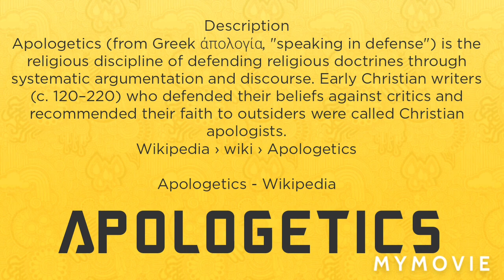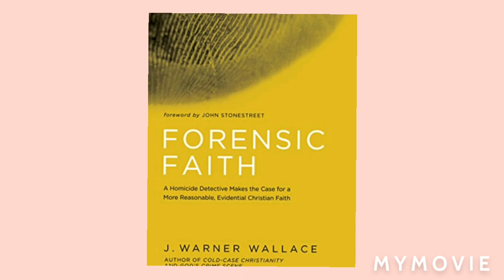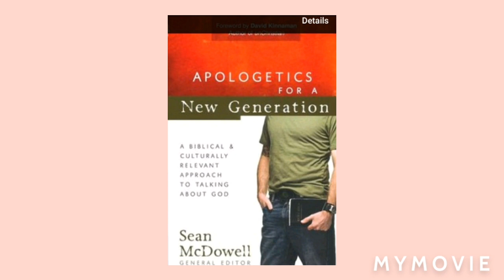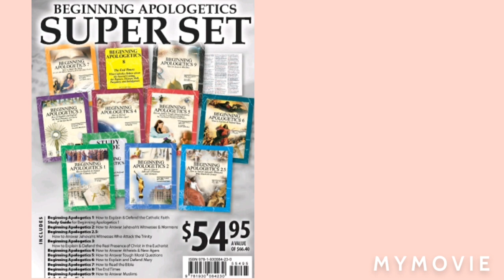APOLGETICS BOOK CLUB - 20 BOOKS TO READ IN 2020, APOLOGETICS BOOKS BY CHRISTIAN AUTHORS.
Teaching Truth Today is your Discipleship Training Home

20 Books to read in 2020 by Christian authors. These books are about Christian Apologetics and the book reviews are part of Teaching Truth Today's Apologetics Reading Plan.  Each of these books,  the Apologetics Study Bibles along with the Apologetics bible study kits are available at our book store on our website.